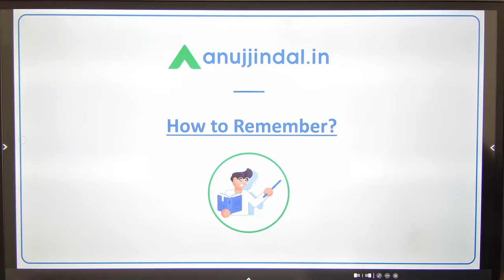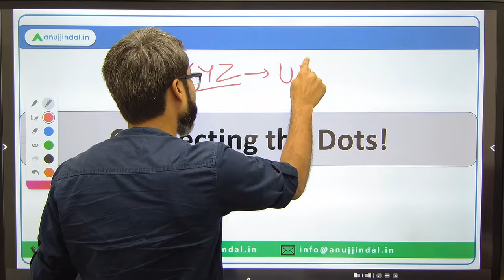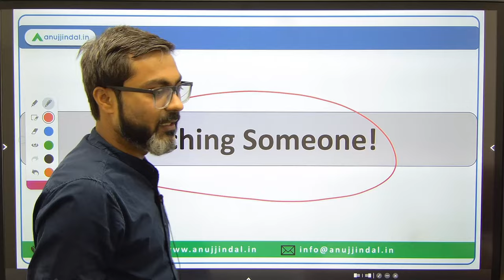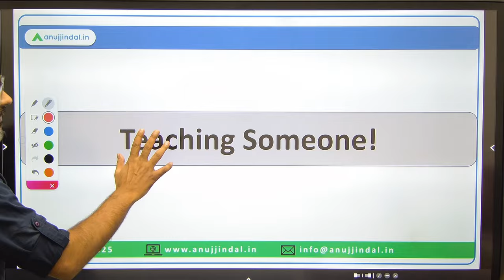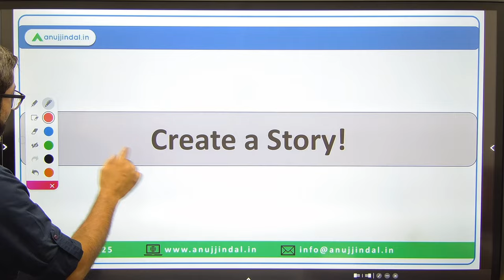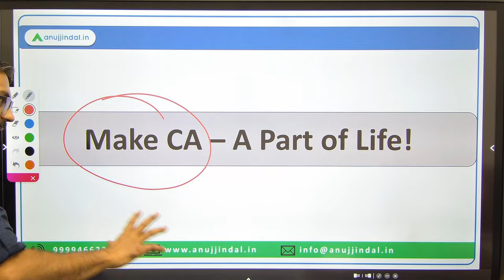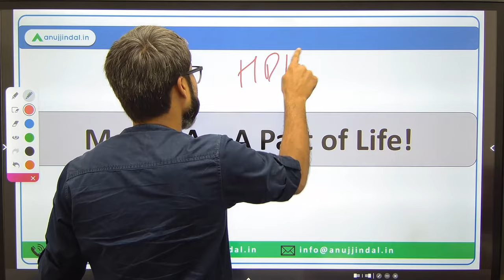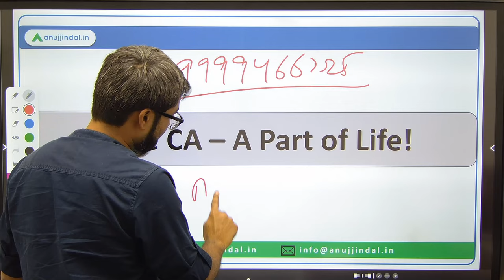Boost Your Grades | Effective Study Memory Techniques | RBI Grade B 2024 | NABARD Grade A 2023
Here’s the link to the NABARD Grade A 2023 Crash Course